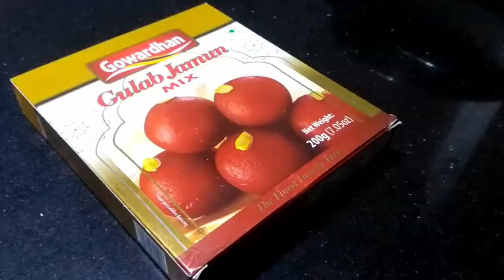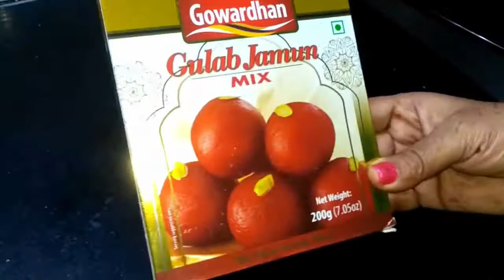Gulab Jamun Recipe in Hindi,Kala Jamun Recipe,Sweet Recipe by Anamika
Gulab jamun recipe anamika,kala jamun recipe anamika, sweet recipe anamika,gulab jamun sweet recipe,gulab jamun recipe in hindi anamika,kala jamun recipe,kala jamun recipe in hindi anamika,

Simple ,Easy delicious recipes this is AnamikasKitchen the host of this channel. I am here to help people who love food Veg and Non veg, i upload new Unique and easy recipes as one can understand easly and can be made in any kitchen by anyone .

TAKE CARE
STAY HAPPY
STAY BLESSED
BYE 😊